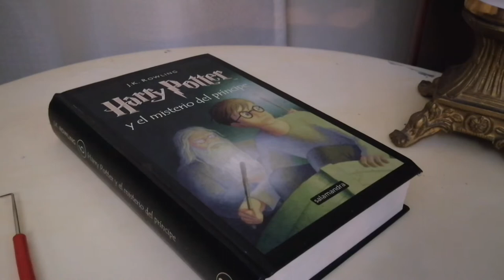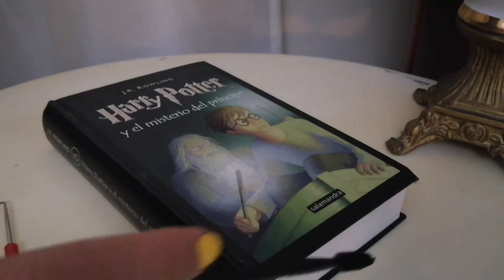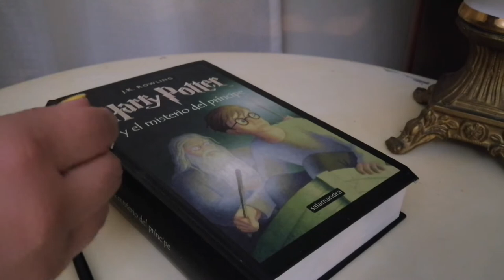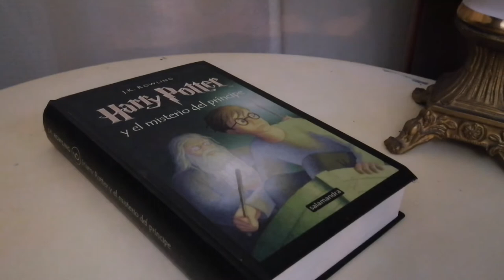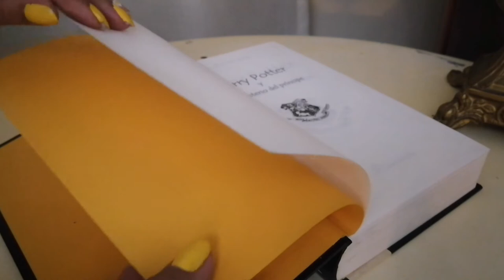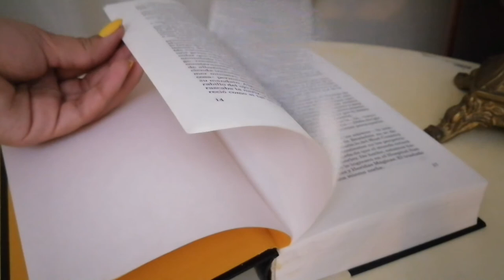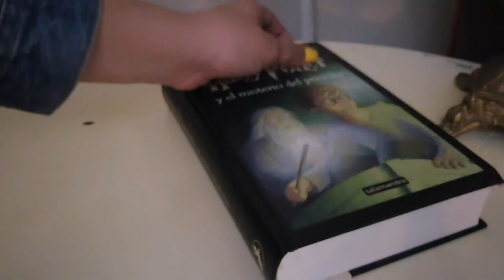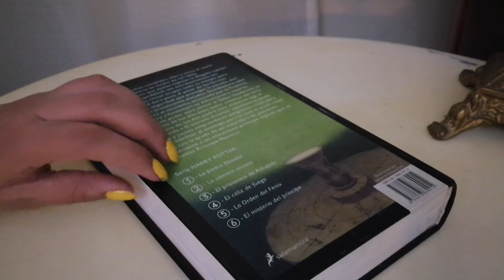ASMR SONIDOS DE HARRY POTTER ⚡ | INAUDIBLE♥ | Scratching + Tapping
¡Holaaaa! ♥
Espero que te guste mucho este video, está lleno de esfuerzo. ♥